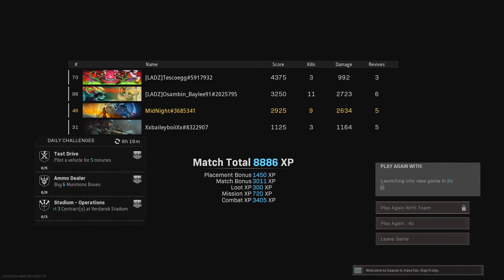ASMR GAMING | Call Of Duty: Warzone - First Game On With Random Quads ~ Relaxing Rain ASMR Music